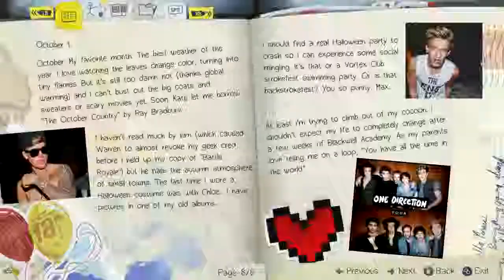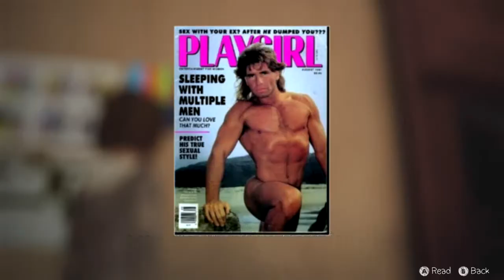Life is Strange - remixed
I spent exponentially more time working on this video than playing the game. Not that the game is bad, it was fun making fun of it.